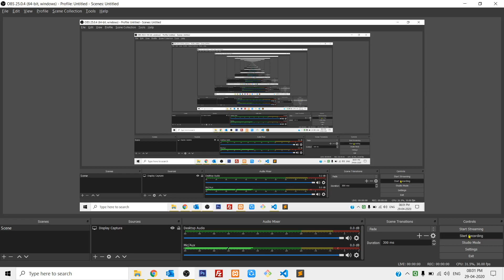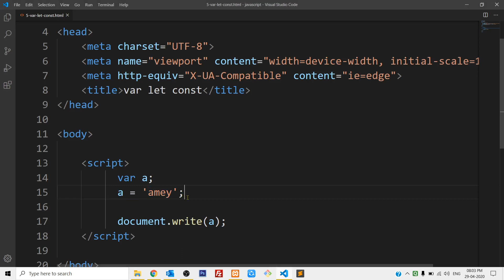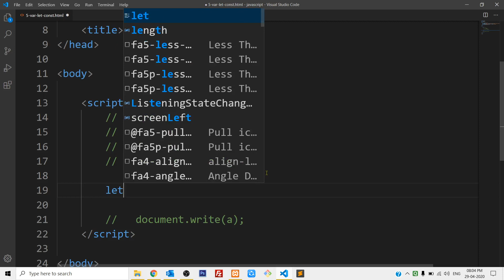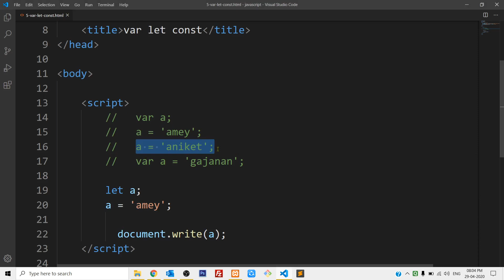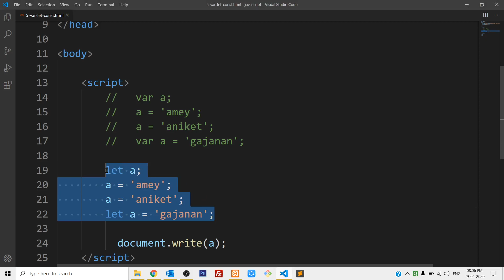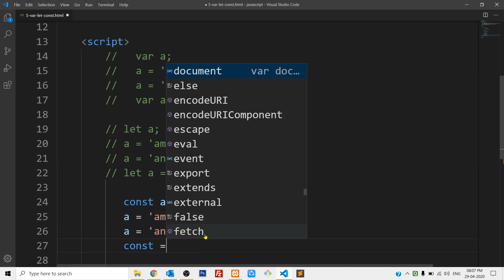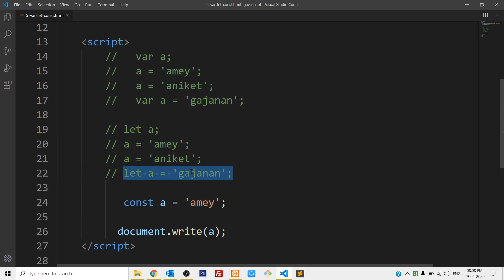5 var let const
In this video you will learn what is the difference between var let and const variables in javascript.